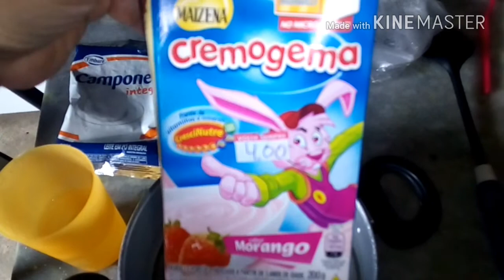VLOG(um dia com os meninos)😍😍😘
😘 CANAL

Que fala com agente
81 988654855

Amamos cada um de vcs